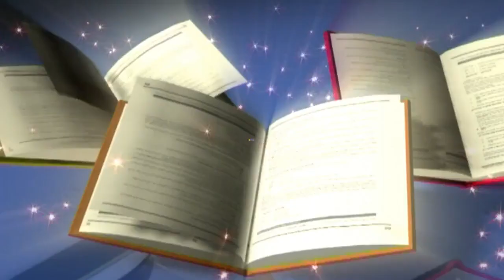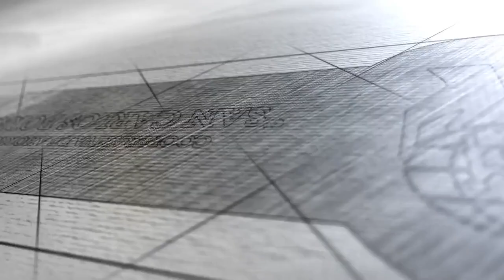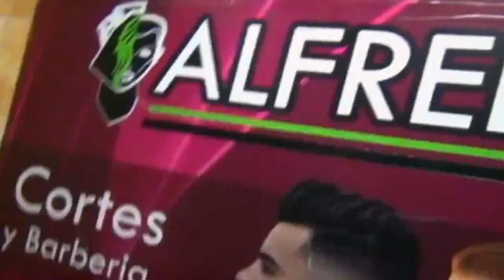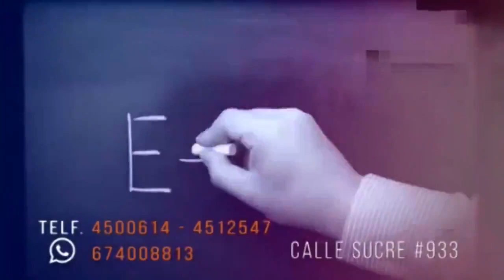Tanda Comercial CCA Canal 2 📺 (Bolivia, 10/03/2023 📅) (10/23)